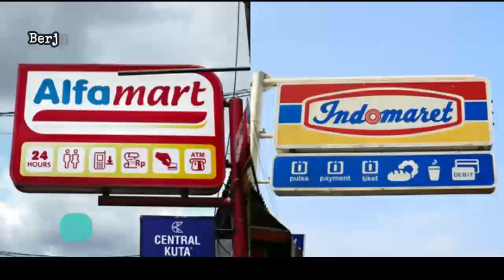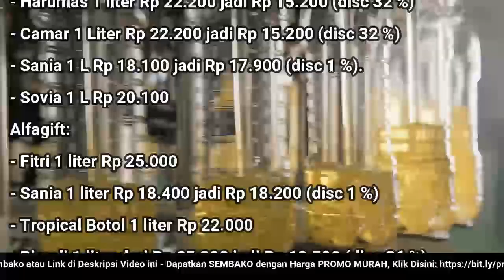🔴 UPDATE: Harga Minyak Goreng Hari Ini, Jumat 28 Oktober 2022 di 41famart + 1nd0maret